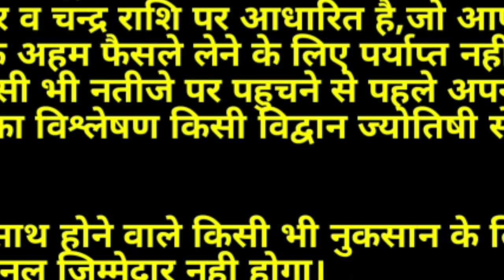आज का राशिफल 30 दिसम्बर 2020/आज 5 राशियां भाग्यशाली रहेंगी/Rashifal Today/Dainik rashifal/Horoscope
आज का राशिफल 30 दिसम्बर 2020/आज 5 राशियां भाग्यशाली रहेंगी/Rashifal Today/Dainik rashifal/Horoscope Today
मित्रों आज हमने इस वीडियो में बताया है दैनिक राशिफल दिनांक 30 दिसंबर 2020 बुधवार के दिन का आज के राशिफल के अनुसार आज 5 राशियां भाग्यशाली रहेंगी अन्य राशि वालों को मिले जुले परिणाम मिलेंगे | जानिए अपनी राशि के अनुसार आज आपके भाग्य के सितारे क्या बोलते हैं ? और आज आपको कितने प्रतिशत भाग्य का साथ मिलेगा ? मित्रों यदि आपको हमारा यह वीडियो पसंद आए तो इसे लाइक व शेयर अवश्य करें | धन्यवाद